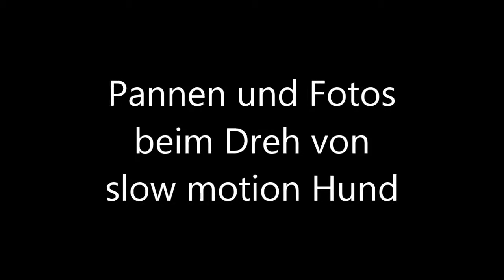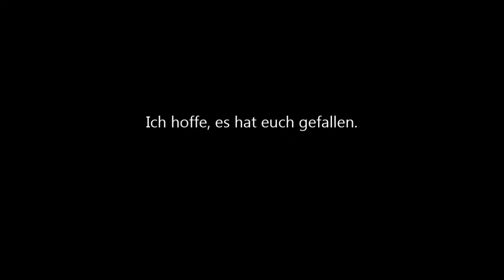Pannen und Fotos beim Dreh von slow motion Hund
Die Pannen die beim Filmen von slow motion Hund passiert sind, mit ein paar Fotos.
Die Musik habe ich mit Magix Music Maker Techno Edition 3 erstellt. Bei dieser Musik habe ich die im Programm enthaltene Beatbox2 verwendet. Zusammen geschnitten habe ich alles mit Windows Movie Maker.